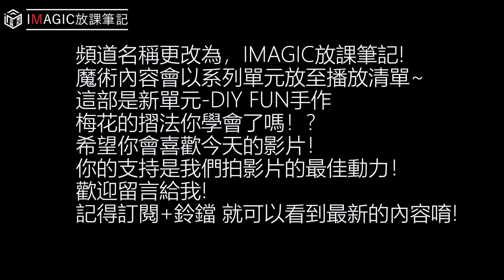【撲克花色-梅花】How To Make 4 Suits of Cards｜Easy Origami - Part 4, Club｜輕鬆學摺紙 一學就上手 ｜梅花摺紙 詳細教學!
這是放課筆記中的新單元系列，【DIY FUN手作】，會以美工製作、美術繪畫為主，創作一系列親子趣味好玩的手工作品，跟著我們一起動手DIY吧!
If you like the video and feel it, don't forget to give it a
thumbs up !
(Every week a new video, a new trick!)

製作：高 良 & 喬伊
製作：Kao liang & Joy